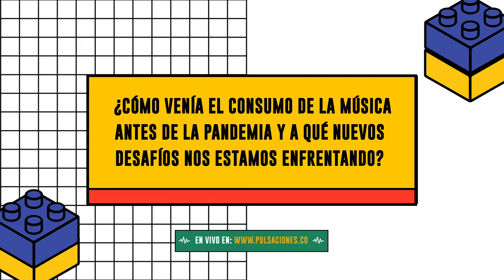Introducción sesión: El Consumo de la Música y la Formación de Públicos: Tendencias y Desafíos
Conoce más sobre este tema con la introducción a cargo de Juan José Peña, director de CD Baby para Colombia, Ecuador y República Dominicana.